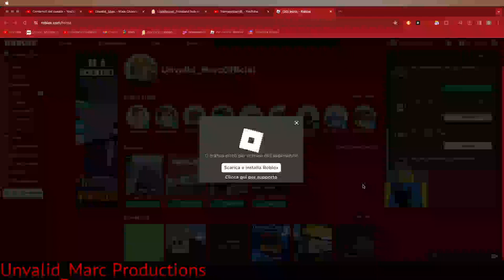2nd Update of the EveryLift | Triton Hotel